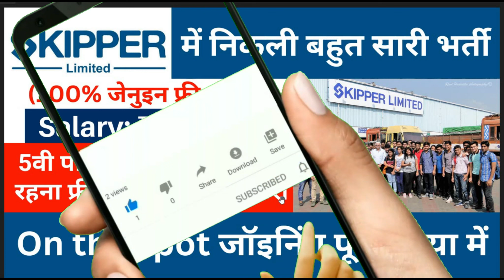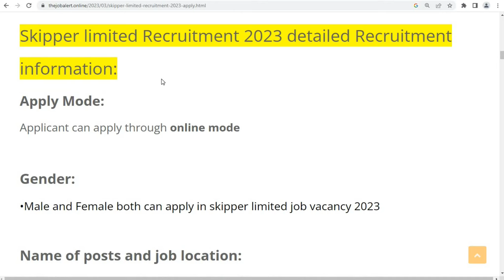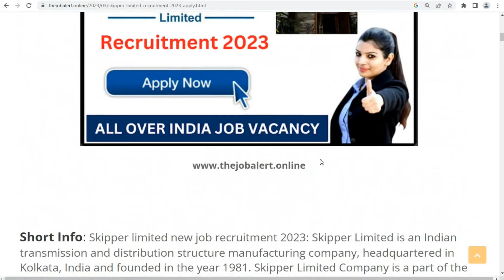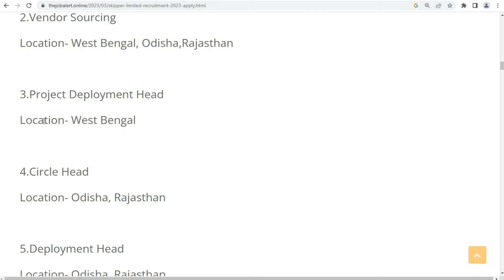Skipper Company Job Vacancy 😍 | permanent job | Private company Job vacancy 2023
Skipper Limited Company Job Vacancy 😍 | Skipper Company Job 2023 | Private company Job 2023 | Job Vacancy 2023